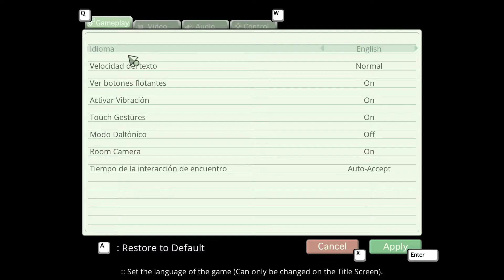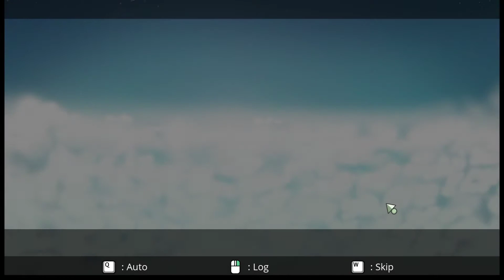Ciel Fledge: A Daughter Raising Simulator Futura Traducción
En este vídeo muestro un poco de la traducción que estoy realizando al Español.

El proyecto aun esta en un estado inicial por lo que aun tardare pero os mantendré informados ^_^.